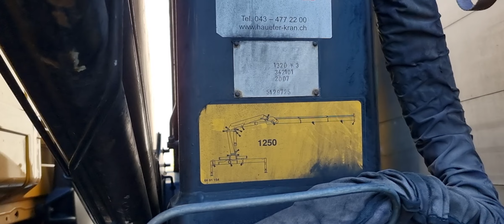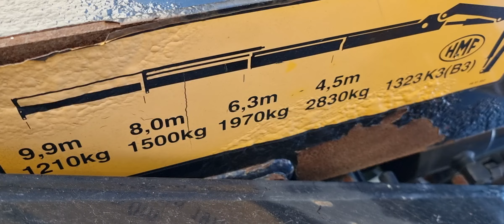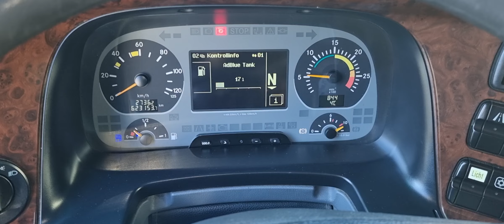Mercedes Benz Actros 2536 E5 6x2 Kran HMF1320 Funk Fernbedienung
Wir können Transport nach Hamburg, Bremerhaven, Rotterdam usw. gegen Aufpreis anbieten! Irrtümer und Zwischenverkauf vorbehalten. Weitere Angebote finden Sie auf unserer Homepage Wir bieten Ihnen eine schnelle und einfache Finanzierungsmöglichkeit für Leasing oder Mietkauf an. Wir freuen uns auf Ihre Anfragen und stehen Ihnen für Rückfragen gerne zur Verfügung. Lieferung innerhalb Deutschlands ist gegen Aufpreis möglich. Für den Export außerhalb der EU muss die gesetzliche MwSt. als Kaution hinterlegt werden. Wir sprechen Deutsch, Englisch, Russisch, Serbokroatisch, Italienisch und Spanisch.